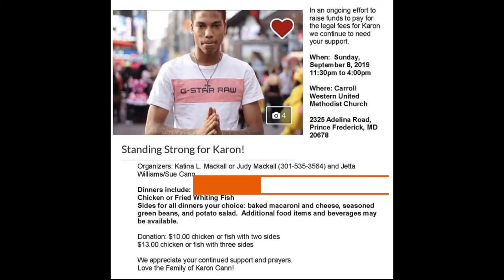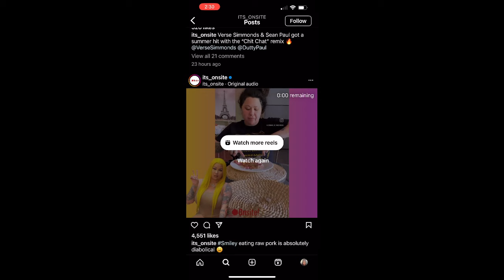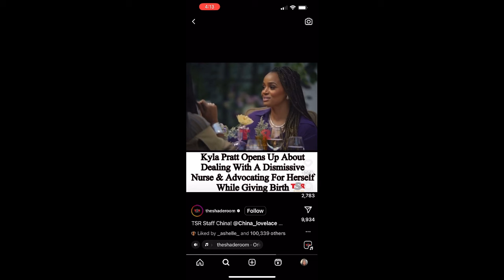I HAVE QUESTIONS WHO SNITCHED RONNIE OR ROCK OR BOTH? WHO HAS THE PAPERWORK? SMILE EATS RAW PORK!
WHO HAS THE PAPERWORK TO SHOW WHO SNITCH? SMILEY EATS RAW PORK, KYLA PRATT ADVOCATING FOR HERSELF